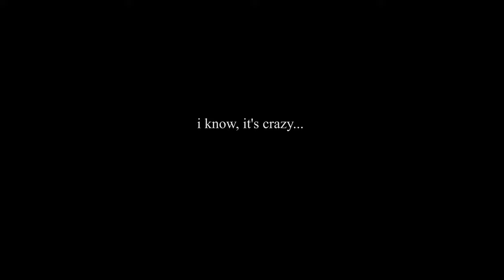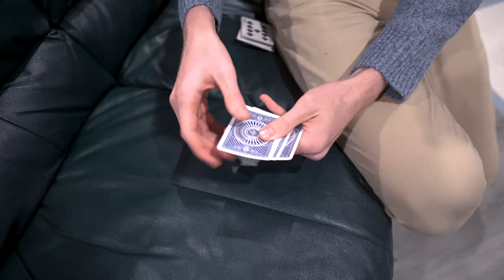HOW TO DO A REAL LIFE JEDI MIND TRICK!! // BEGINNER MAGIC TUTORIAL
The magicians choice is a great way to subtly influence a spectators decision making without them realizing!

Wouldn't hurt to actually read this.

HAPPY 2020!

DECK RECOMMENDATIONS:
Tally Ho 2 pack:
Talley Ho 12 pack (brick):
Red Monarchs:
Bicycle 12 Pack: (Best bang for your buck)

OUR EQUIPMENT:
Grant's Camera:
Grant's Favorite Video Lens:
Grant's Favorite Photo Lenses:
Chandler's Camera:
Chandler's B-roll Lens:

LEARNING MATERIALS:
Expert at the Card Table
Paul Curry’s Worlds Beyond